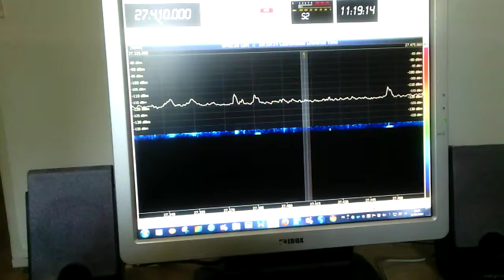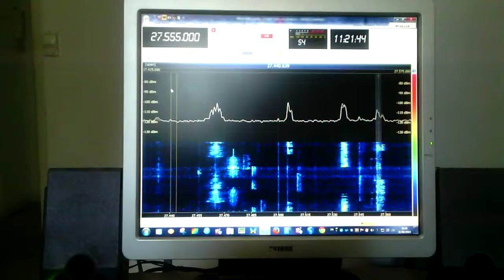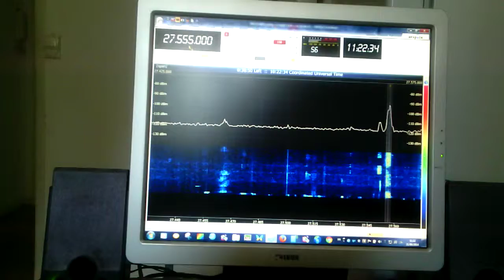SDR CONSOLE en live sur internet band 11M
DR-RADIO.com est une console de pointe Windows pour la radio logicielle (SDR) récepteurs et émetteurs-récepteurs. Conçu pour le commerce, le gouvernement, la radio amateur et les communautés d'écoute des ondes courtes, le logiciel fournit une interface puissante pour tous les utilisateurs de DTS.

Le logiciel est constamment développé de nouvelles fonctionnalités ajoutées sur une base régulière. Poursuivant le succès de la version 1.5, le travail sur la version 2 a commencé en Juin 2012. Comme le développement se poursuit ce site sera mis à jour. La date de sortie officielle de la version 2 est Juillet 2013.